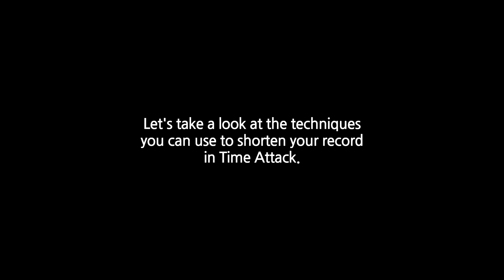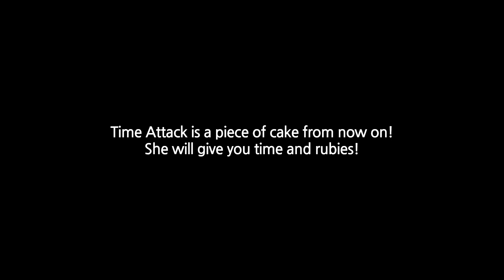[킹오파 올스타] 프리티 최번개를 반드시 뽑아야 하는 이유